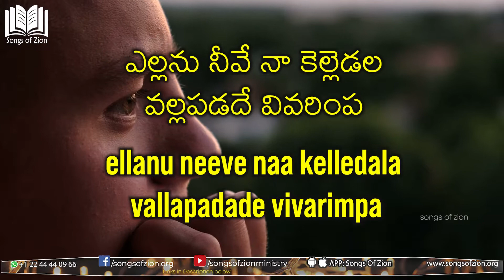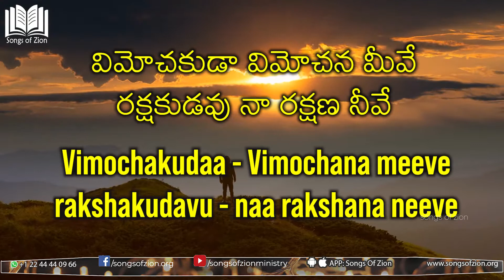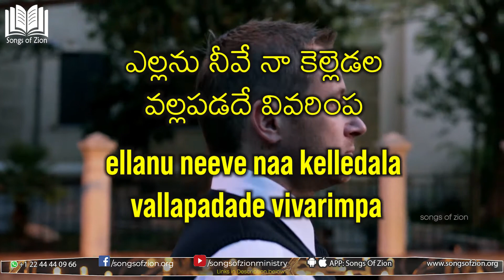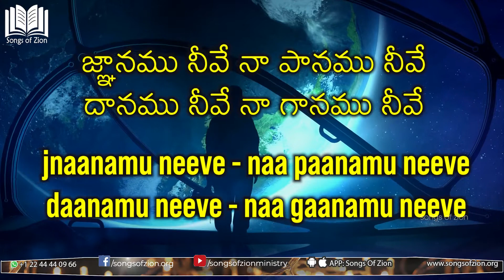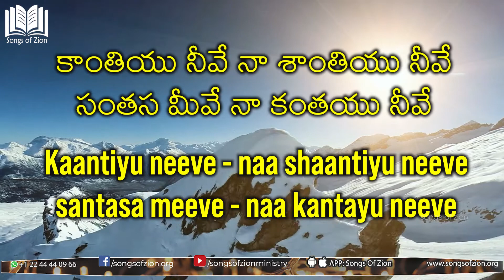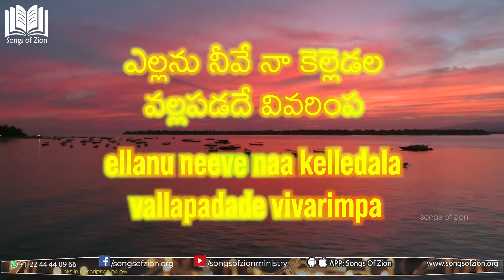656. ఎల్ల వేళలందు | Yella Velalandu | Songs Of Zion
Please find the information about the next Series.
When : Every Saturday

Time  : 7:00 PM IST to 8:30 PM IST (8:30 AM CST, 9:30 AM EST)

Zoom Details : Meeting ID : 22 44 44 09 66 , No Password

To participate in Q&A Session , please send us your questions using

1. Mobile Application -

This is open to all , Please do invite all your friends and family .